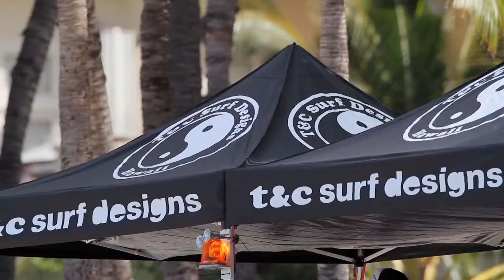T&C Grom Contest 2013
The annual T&C Grom Contest in Queen's beach in Waikiki is all about the keiki. Providing a family fun atmosphere for Hawaii's youth to enter the surf contest scene, this event is fun for all.